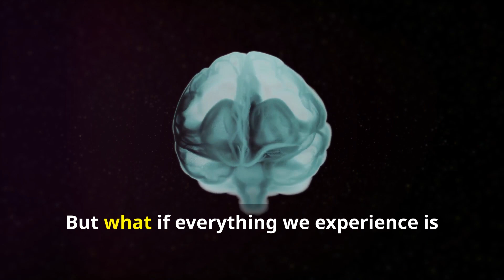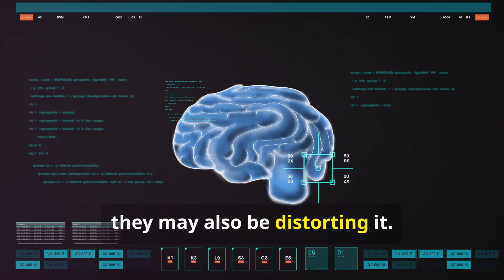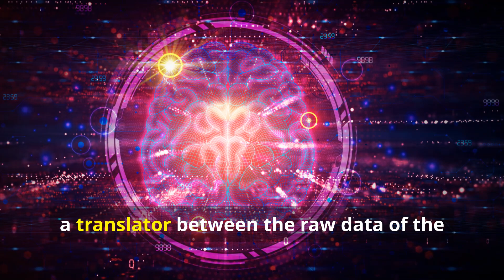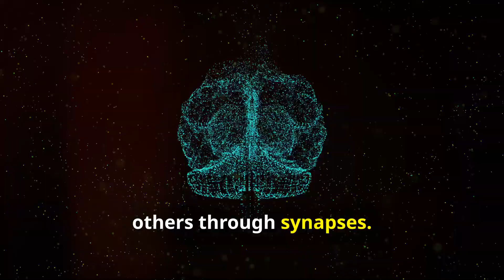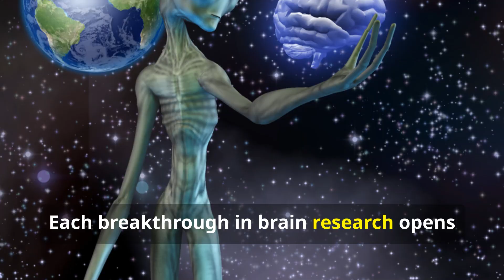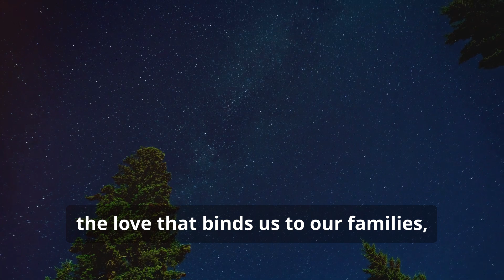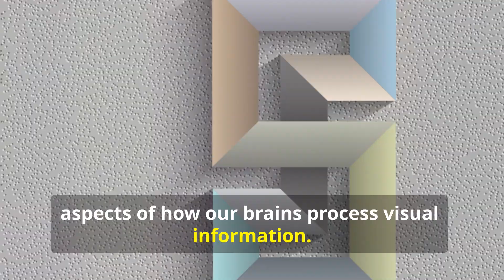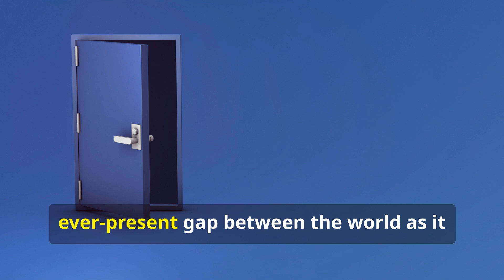Is Your Brain Blocking Reality?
Dive deep into the enigmatic world of the human brain! 🌌 Explore how this incredible organ serves as the control center for our reality, creating a rich tapestry of experiences and perceptions. Unravel the possibility that our reality might just be a brain-generated phenomenon and discover how the brain interprets the world around us.

Witness the brain's unparalleled ability to process information, adapt, and create, yet explore the paradox of its own self-awareness. Journey through history with philosophers like Plato and Aristotle and see how modern neuroscience has revolutionized our understanding.

From hallucinations to optical illusions, question the accuracy of what we see and understand the brain’s power to create its own realities.

00:00:00 Is Reality Just a Brain Game?
00:04:58 A Mysterious Universe Within
00:08:00 Great Minds, Little Brain Talk
00:09:22 The Big Questions Remain
00:10:42 A Manipulated Reality?